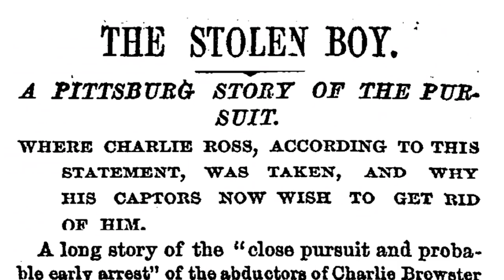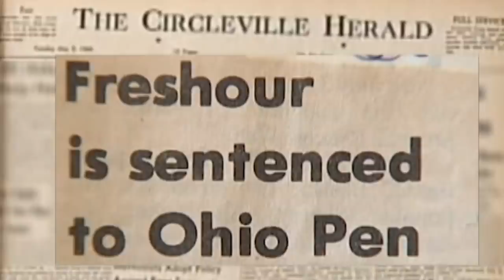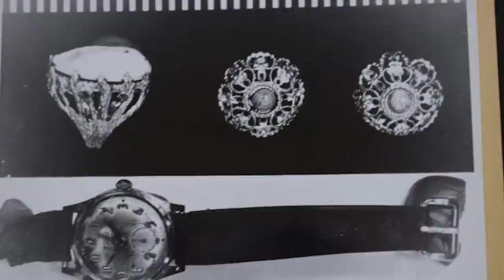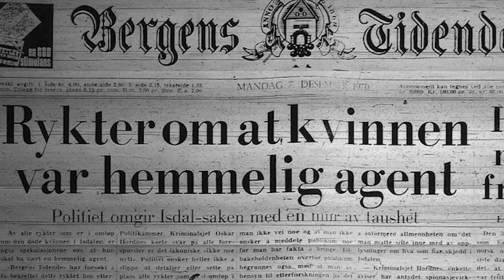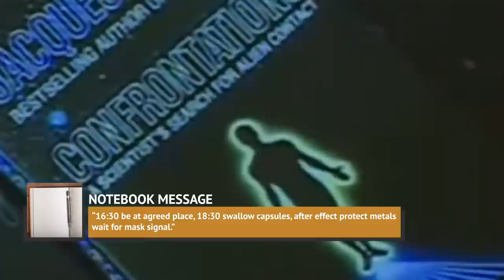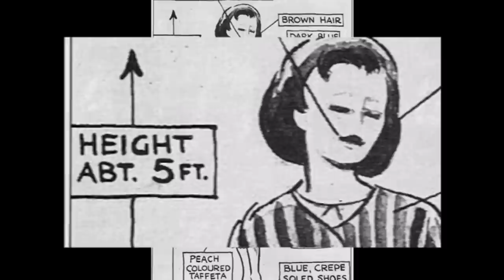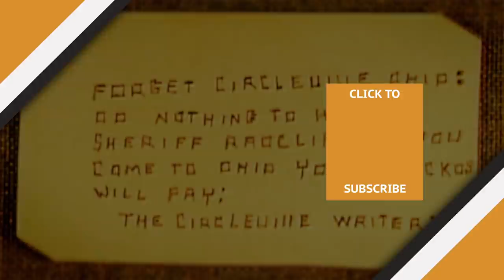Real Life Unsolved Mysteries That'll Give You The Chills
We all love a good unsolved mystery, and we feel a sense of satisfaction if we can put the clues together and reach a theory that makes sense.

However, some cases are so cold that it’s hard to find any pieces to put together, and all we have to go on are guesses. They’re interesting cases, and they’re definitely fodder for conspiracy theorists, but you probably won’t be seeing a 10-part podcast series on these cases any time soon.

From the famous Man in the Iron Mask to the strange story of Kaspar Hauser, let’s take a look at some real-life unsolved mysteries that will give you the chills.

The story of Kaspar Hauser | 0:00
Man in the Iron Mask | 1:16
The murders of Sture Bergwall | 2:06
Candy from strangers | 3:27
The Circleville Letter Writer | 4:17
The surprise skull | 5:36
The Isdal Woman | 6:35
The Lead Masks Case | 7:46
Bella in the wych elm | 8:57